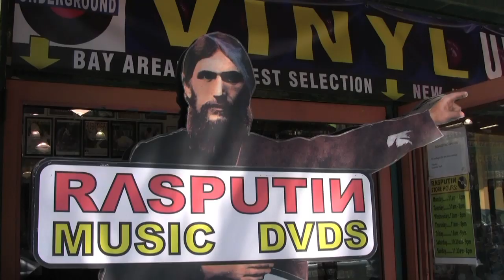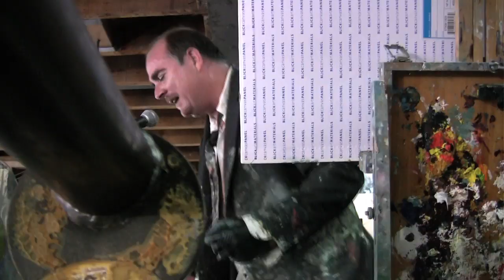Let's Paint TV LIVE at Rasputin Music, Berkeley, CA (8/12/2012)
August 12, 2012 - Mr. Let's Paint (John Kilduff) live performance at Rasputin Music in Berkeley, California.  Live painting, drink blending, and treadmilling!  Musical accompaniment by The Shoved Aside.

Highly entertaining and inspiring.  Hop aboard the creativity train!  Embrace the failure!